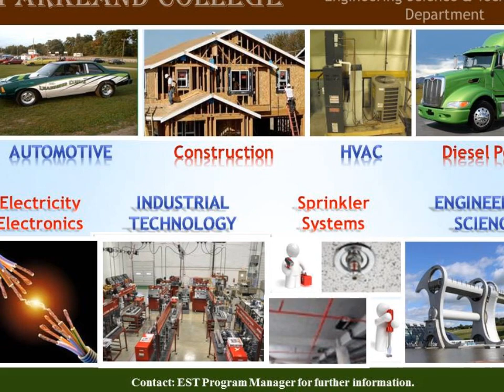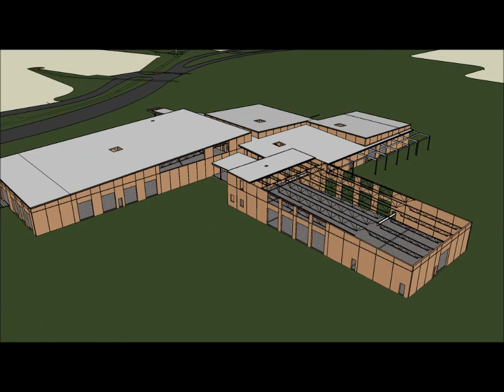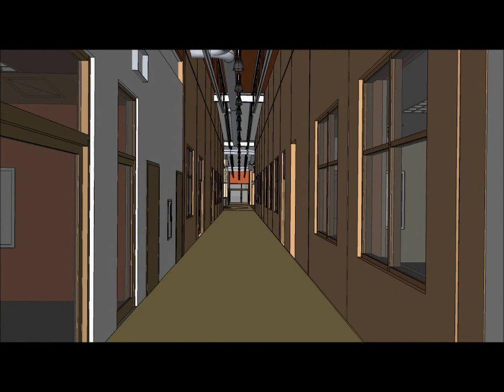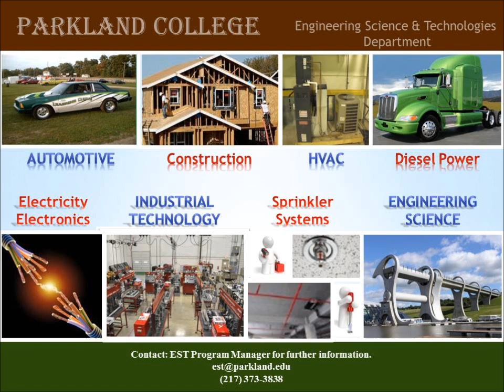Engineering Science & Technologies